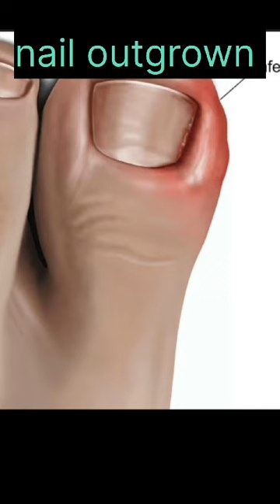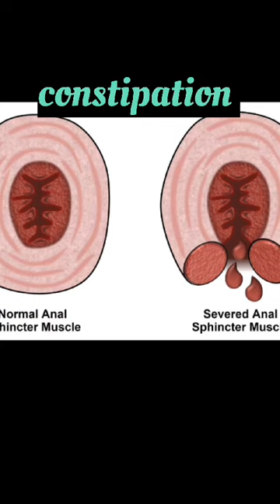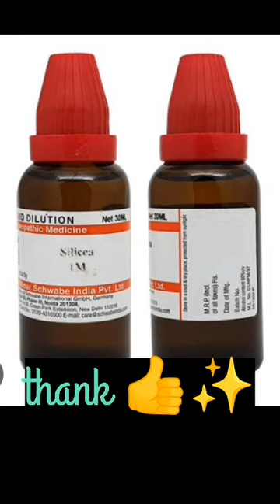आँख,कान,सिर तथा पेट से सम्बंधित अनेक रोगों की सबसे कामयाब दवाSilicea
BEST USES OF SILICEA

आँख, कान, सिर तथा पेट से सम्बंधित अनेक रोगों की सबसे कामयाब दवा

General Symptoms EXPLANATION
BY
Dr.Aarti Patidar BHMS